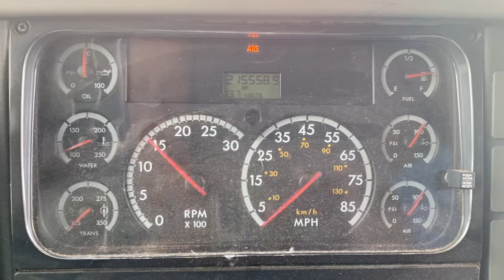2007 Caterpillar C7 Engine Running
Engine running before removal. Has 215,558 miles. No blow by, runs good.

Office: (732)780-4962